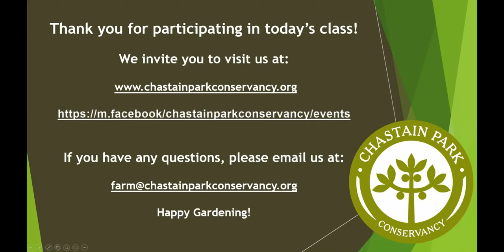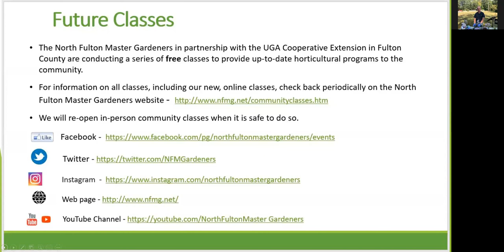"It's All About Orchids" presented by Jim Hinkle, North Fulton Master Gardener.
The Chastain Park Conservancy partners with the North Fulton Master Gardeners to teach free urban farming classes to the public at Farm Chastain. Each year North Fulton Master Gardeners develop a series of classes from soil prep, container gardening, seasonal vegetables among many others including fun ways to garden with children!

"It's All About Orchids" is taught by Jim Hinkle, North Fulton Master Gardener. This class teaches you how to select and care for orchids, making them a viable plant addition to any household.